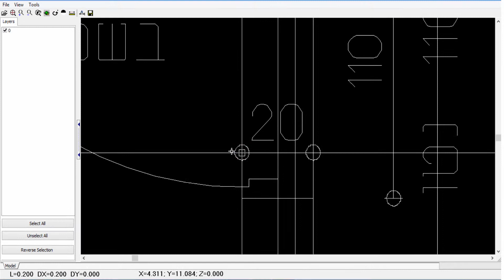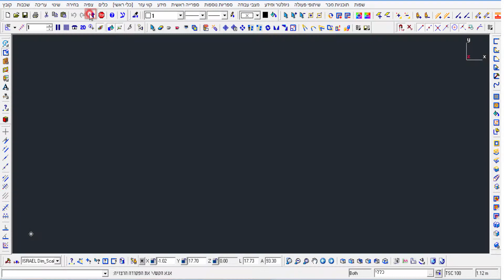ארכפלוס - המרת קובץ פי.די.אף לקובץ עבודה